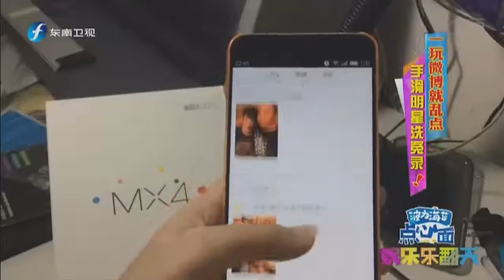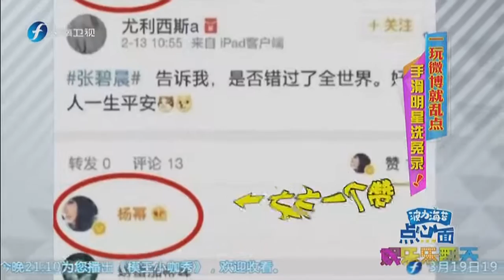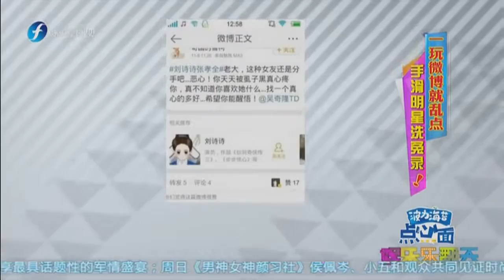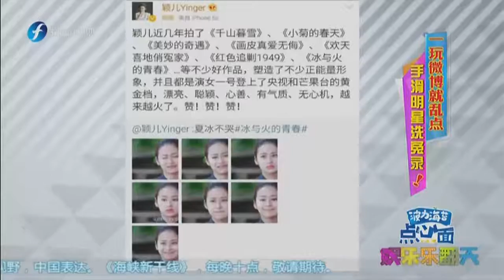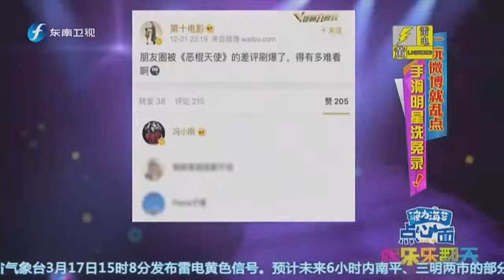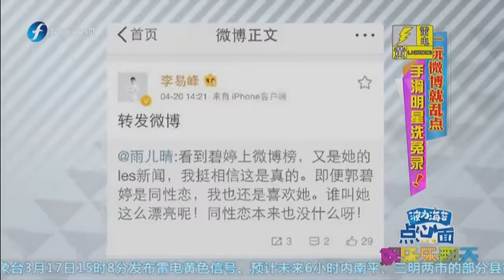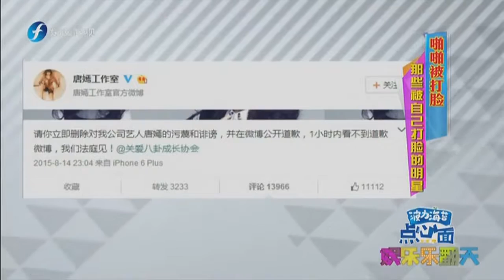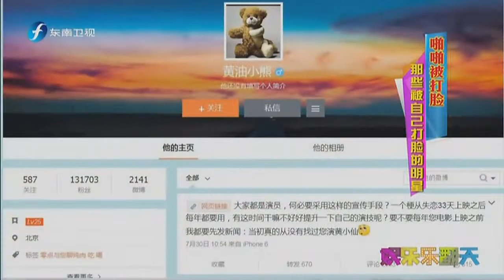20160317 娱乐乐翻天 一玩微博就乱点 手滑明星洗冤录